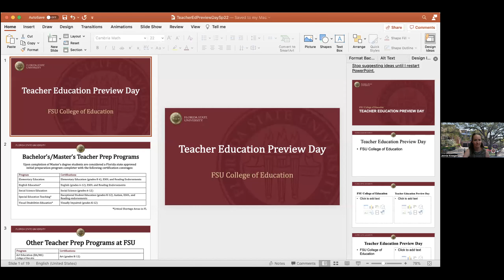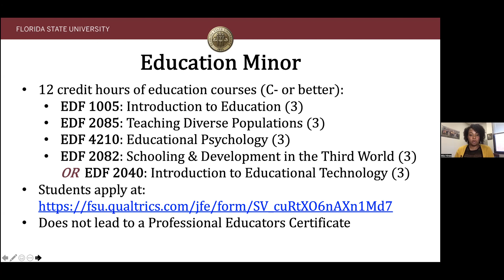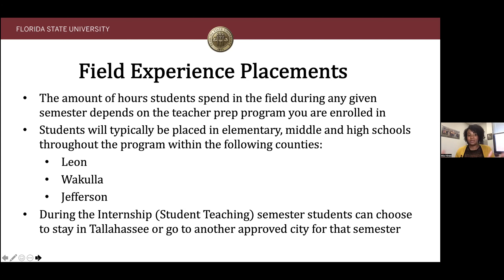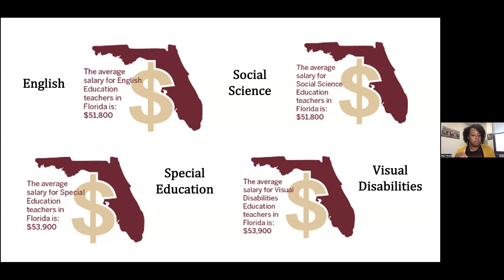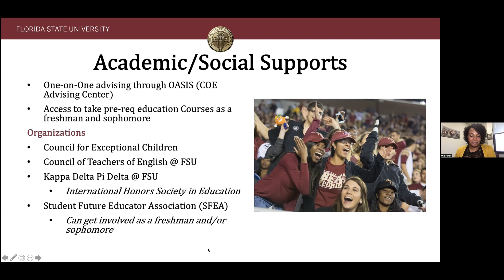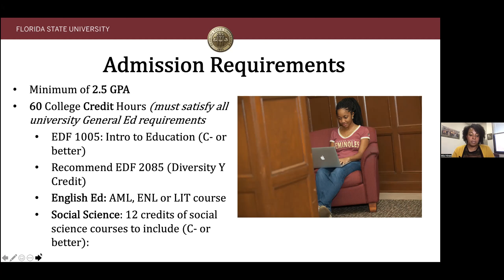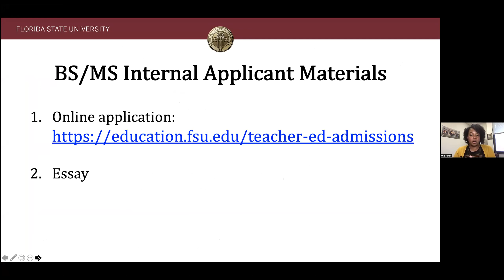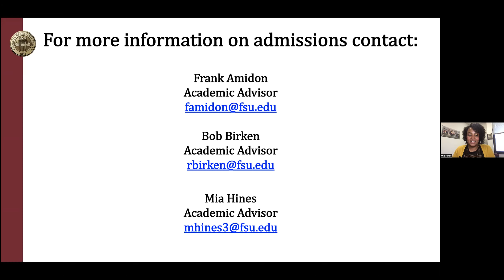Teacher Education Preview Day 2022 - College Session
Learn more about the teacher education programs at Florida State University, including our combined BS/MS pathways and our FSU-Teach program. This virtual event geared towards current college  freshmen, sophomores and transfer students features information about each program, admissions, scholarships and aid, and more. You'll also hear from the 2021 and 2022 Florida Teachers of the Year, who are both graduate students here in the College of Education!